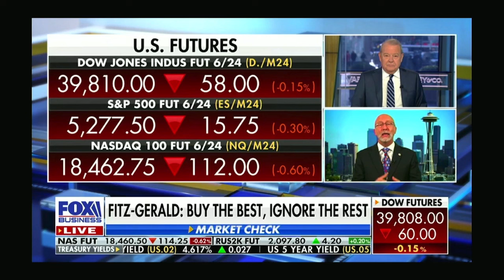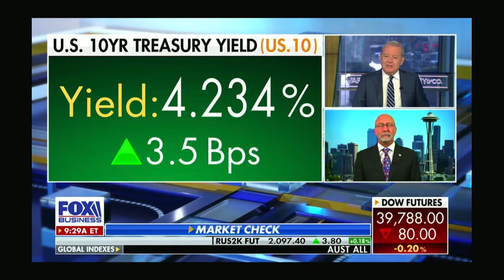How to find the best stocks - three simple criteria any investor can use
Fox Business: Highlight clip of Keith Fitz-Gerald's appearance on Varney & Co on March 25, 2024